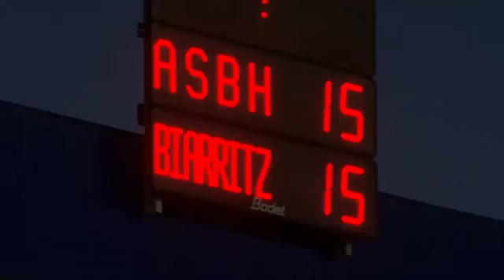J24 RESUME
🎥 Le résumé de la rencontre entre l'AS Béziers Hérault et le Biarritz Olympique.